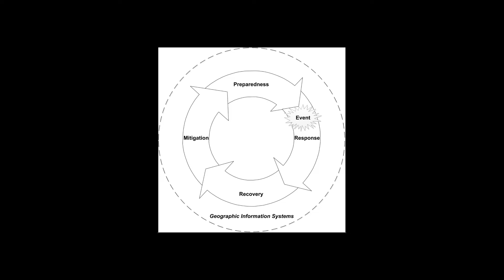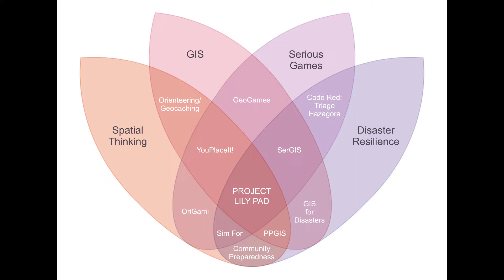RIT NSF REU Project Lily Pad Serious GIS Game Research Overview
This video was created by students funded at National Science Foundation (NSF) Research Experience for Undergraduates (REU) site ‘Geographic Information Systems (GIS) for Disaster Resilience Spatial Thinking’ hosted at the Center for Geographic Information Science & Technology at the Rochester Institute of Technology.

The video describes development of a serious GIS game related to disaster resilience spatial thinking based on the actual events of 2017 Hurricane Harvey.

For more information on this research and to download/play the game itself, visit:

This research is funded through a grant from the US National Science Foundation and the project REU Site: Geographic Information Systems (GIS) for Disaster Resilience Spatial Thinking (NSF SBE - 1659735)